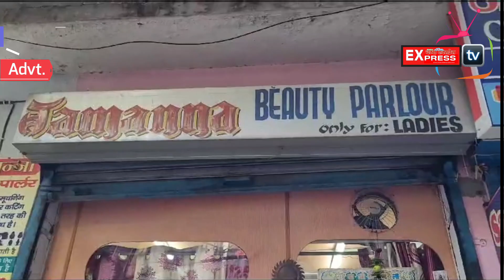तमन्ना ब्यूटीपार्लर पर दिवाली तक दी जा रही है विशेष छूट"